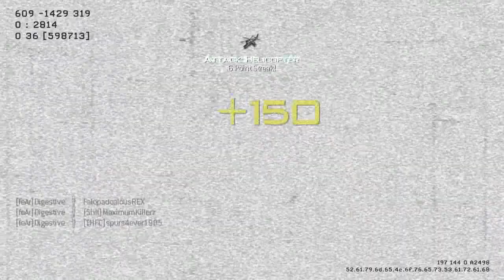Digestive - Predator Kill Cam